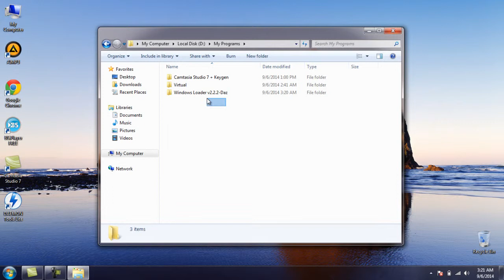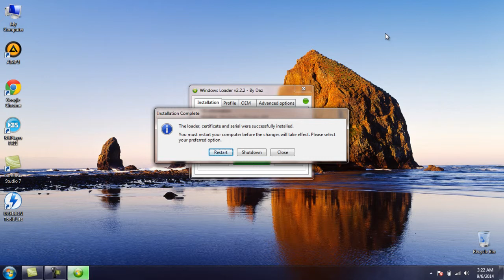Kako aktivirati Windows 7 za stalno